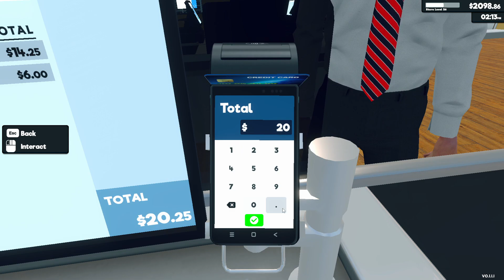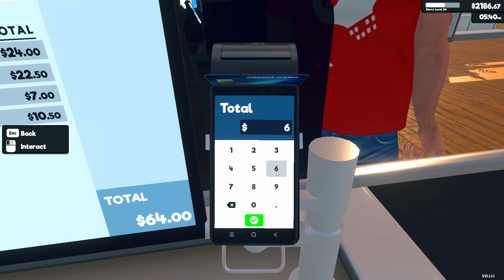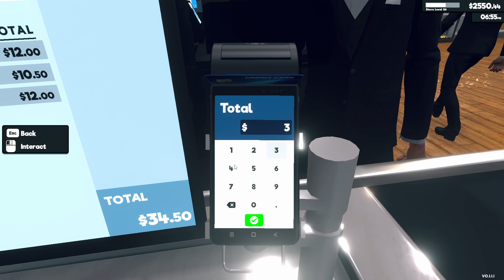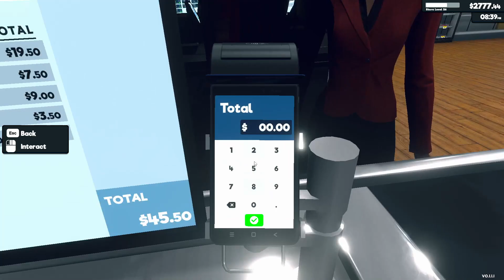OUR THIRD CHECKOUT COUNTER!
SUPERMARKET SIMULATOR!